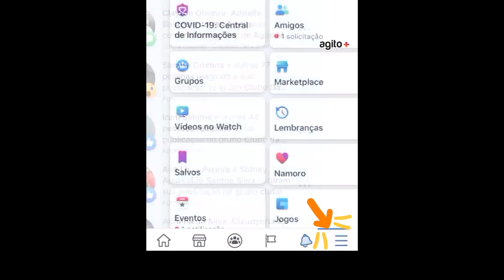Saiba como criar seu AVATAR no Facebook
Chamado “Avatares do Facebook”, o recurso permite que você personalize sua aparência virtual para usar como sticker.